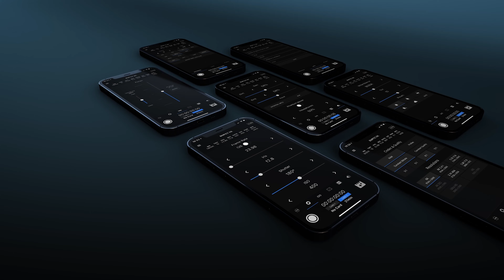MOTION REEL 2023 | Kristian Capuliak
My Showreel as a Motion Designer for 2023 and upcoming years.

Following mix of After Effects, Element 3D and Cinema4D.